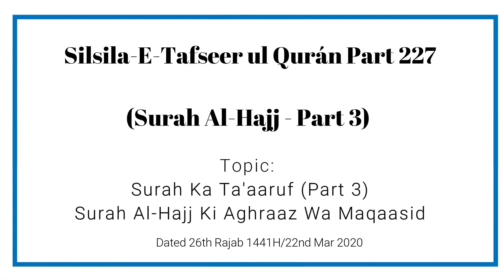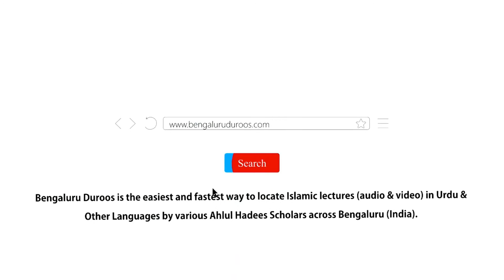Silsil e Tafseer| Hajj (Part: 3/227).|| Muhammad Muaz Abu Quhafah.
سلسلۂ تفسیر القرآن (سورة الحج).

( Part: 3/227 ).

تاریخ:
26رجب 1441ھ موافق 22 مارچ 2020م، اتوار